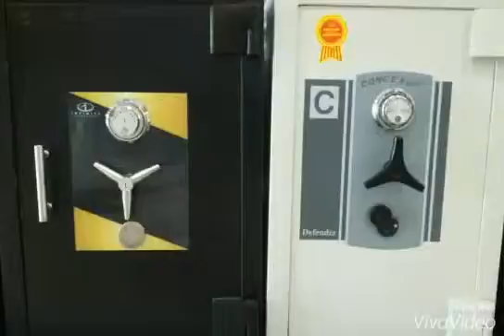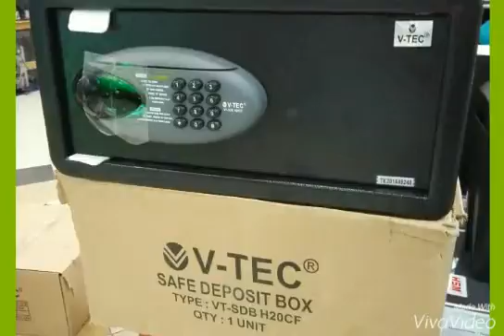Jual Brankas Murah Indramayu Jabar | 085707910932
Showroom: Giant Maspion Teknologi (Mastech) Jl. Ayani, Surabaya.
Siap melayani Pengiriman keseluruh wilayah Indonesia.
Untuk informasi dan pemesanan hubungi:
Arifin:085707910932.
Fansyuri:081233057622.